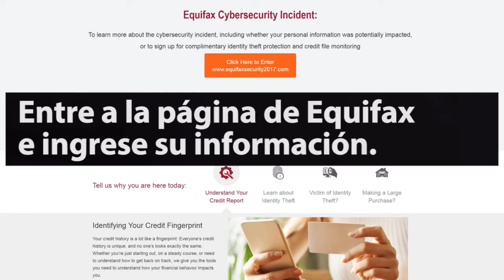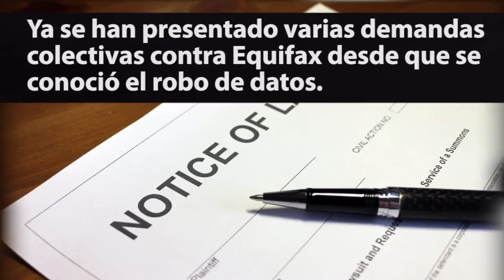NCD video Equifax breach How to find out if you are at risk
NCD_video Equifax how to find out if you're at risk